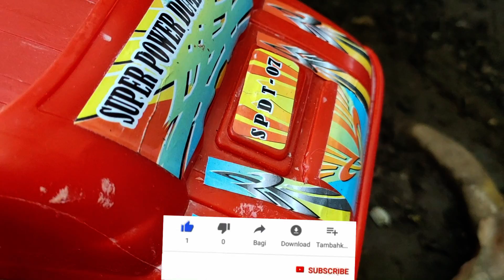Hunting found jurassic world evolution 2, Tyrannosaurus, Sapi Joged, Robocar Poli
Assalamualaikun teman-teman. Hari ini si Super Dump Truk Hunting found jurassic world evolution 2, Tyrannosaurus, Sapi Joged, Robocar Poli

Video kita berisi
Masak-masakan
membersihkan lumpur
dokter-dokteran
buah-buahan
mainan lumpur
membersihkan dinosaurus